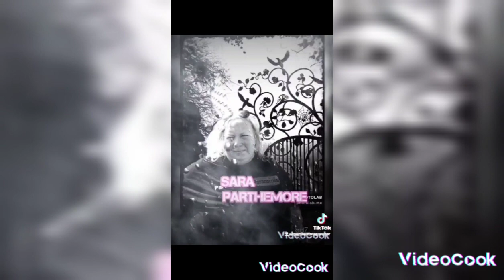let's talk about the melon heads